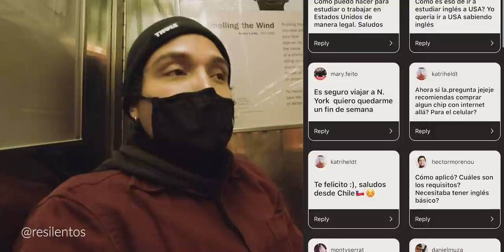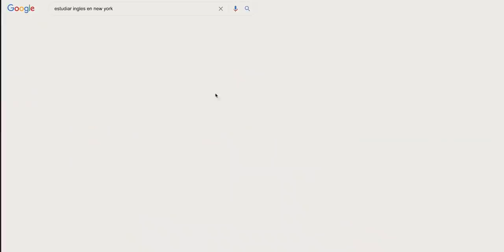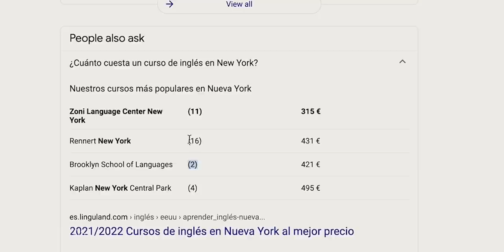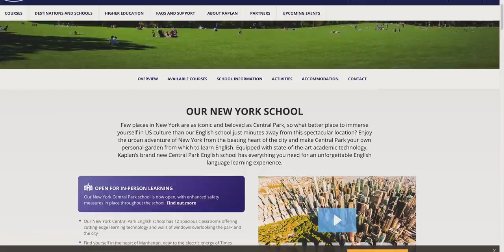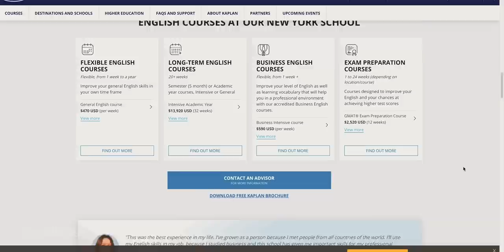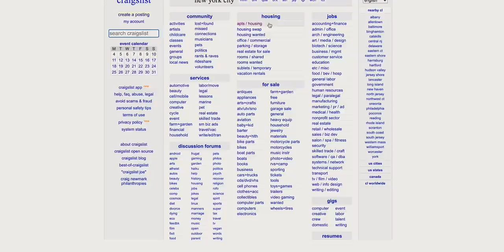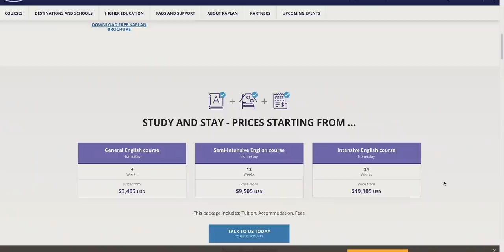Me vine a estudiar inglés A NUEVA YORK, ¿VALE LA PENA? | Latinos en Nueva York | Ep1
Mi primer mini-documental en Nueva York. En esta primera entrega traigo la historia de Johana Chaparro, estudiante de inglés en el instituto de idiomas Kaplan que nos cuenta como es la vida más allá del turismo. Muchas personas idealizan la ciudad luego de visitarla por primera vez, y miles de personas quieren vivir la experiencia de vivir y aprender el idioma. Venir a estudiar inglés a Nueva York es una de esas experiencias que se narra a continuación.